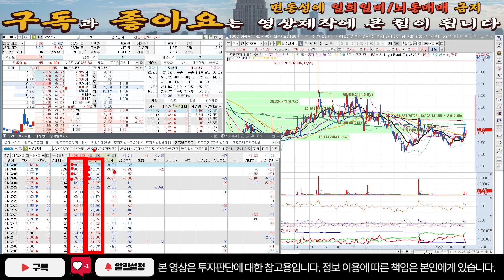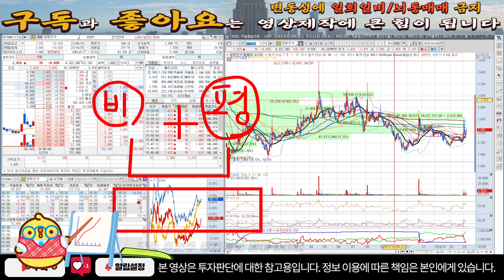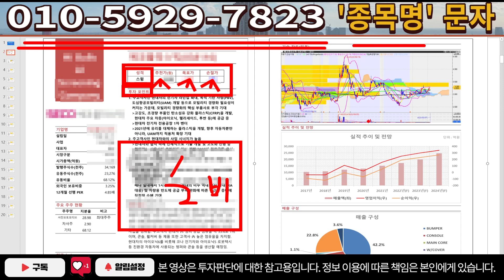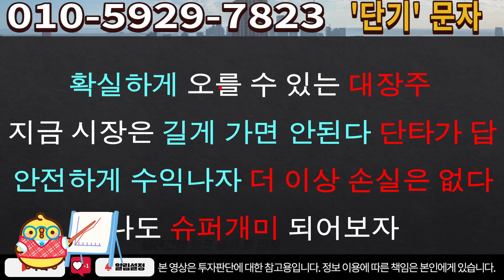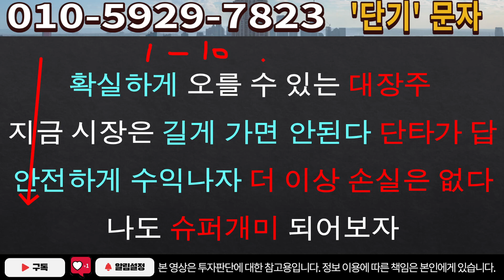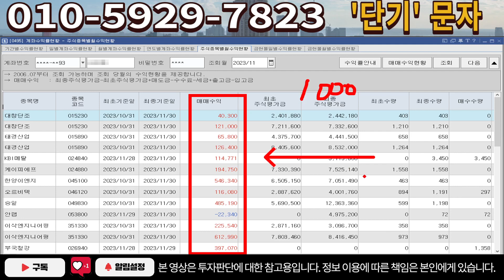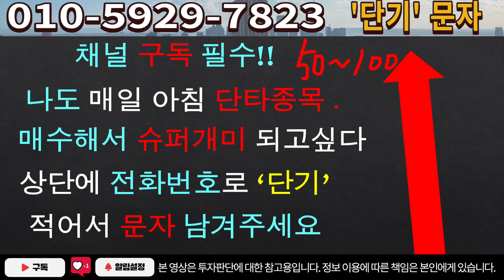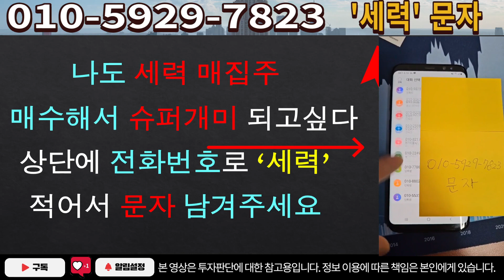[주식]광명전기 - 중요한 가격과 구간이 왔네요! 이제 이걸 준비해야됩니다! 주주분들 필수시청!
실시간 구독자소통 카톡방 투자정보 텔레그램